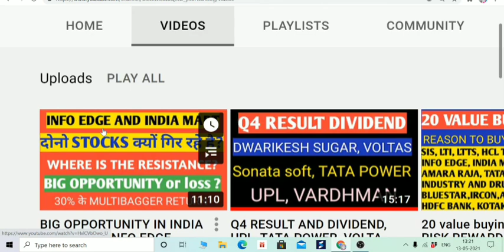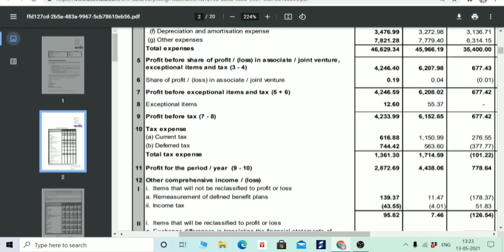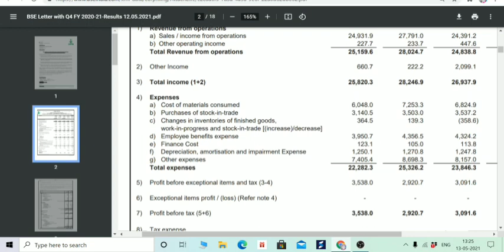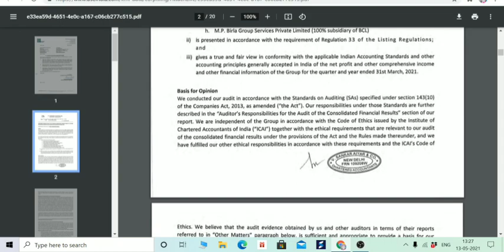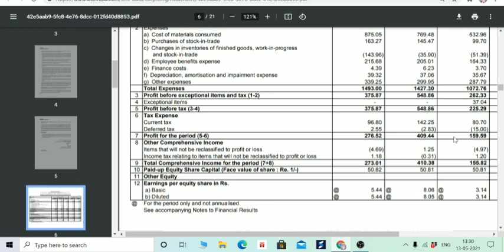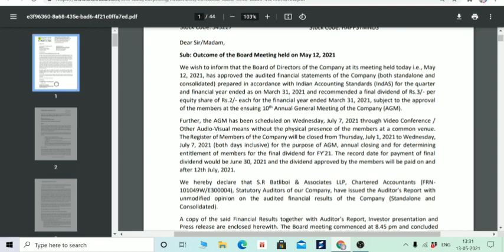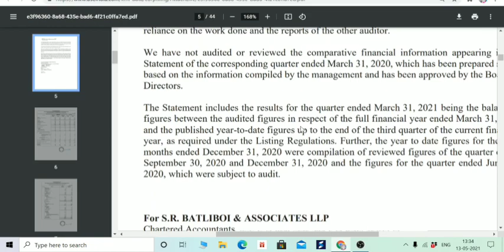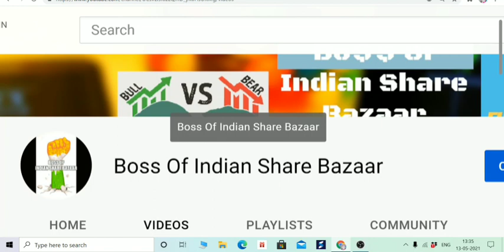Q4 RESULT AND DIVIDEND, HAPPIEST MINDS, PIDILITE, BIRLA CORP, LUPIN, APOLLO TYRE Q4 RESULT